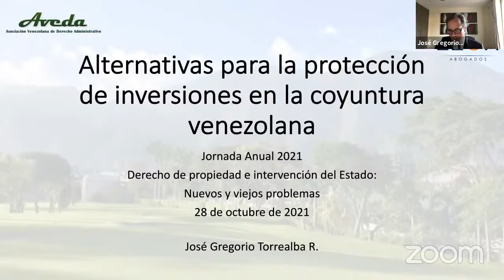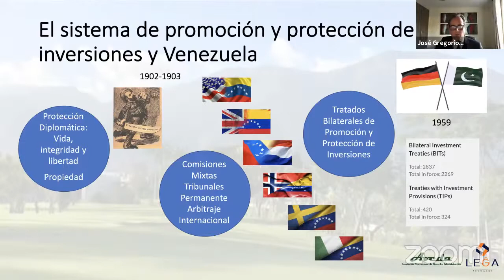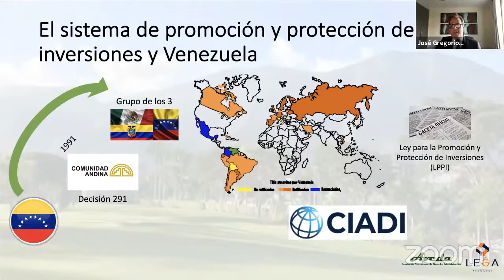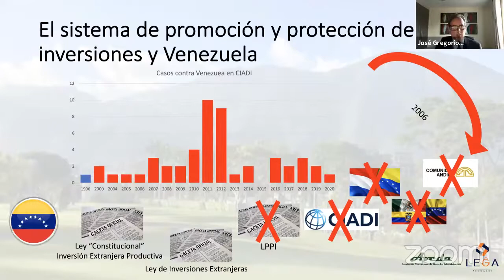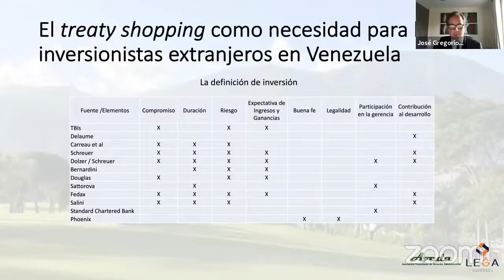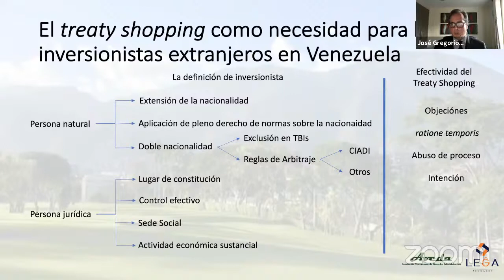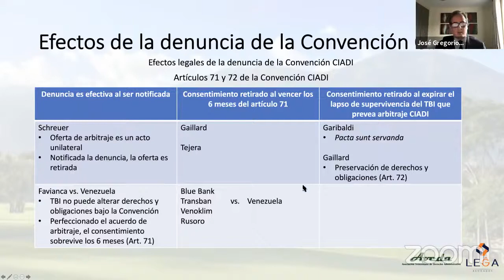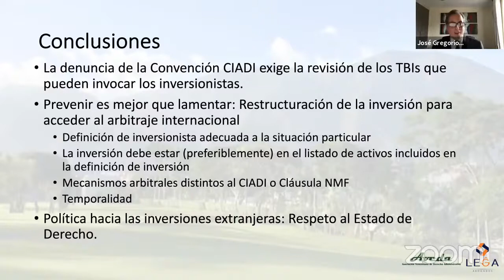Alternativas para la protección de inversiones en la coyuntura venezolana.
José Gregorio Torrealba trae a la discusión el alcance de los diversos tratados internacionales. Existían por lo menos 25 tratados internacionles de inversión en vigencia. Venezuela llegó a tener el mayor número de arbitrajes activos en el CIADI.